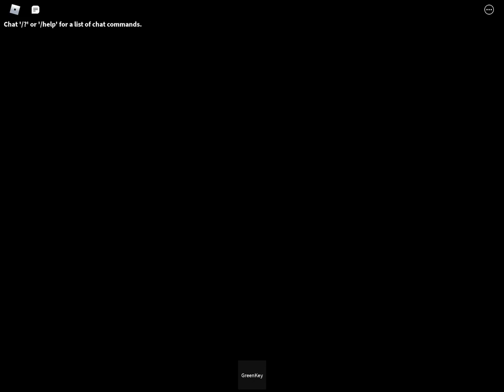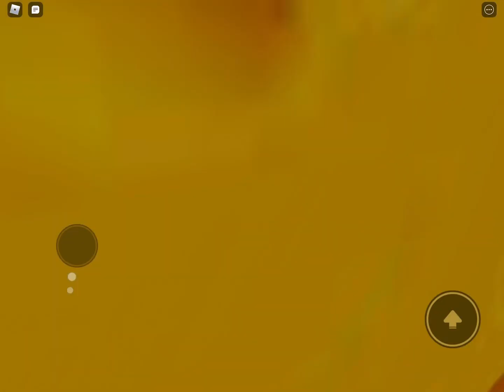Dünyanın en korkunç oyununu oynadımğ (!)